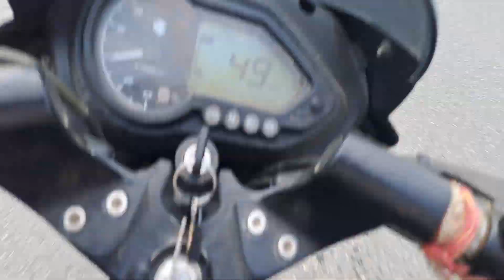बाजार से दो बकरी लाने के बाद पूजा करने गए देवी मां का मंदिर || Couple Vlog || Family vlogs || Daily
couple vlog
vlog
couple
korean couple
gay couple travel vlog
gay couple
couples
travel vlog
gay couple vlog
international couple
tiktok couple
khiangte couple vlog
gay travel vlog
bl couple
gay vlog
cute couple today vlogs
family vlog
palm springs vlog gay couple
age gap couple
married couple
gay age gap couple
nyc vlog
korean married couple
daily vlog
korea vlog